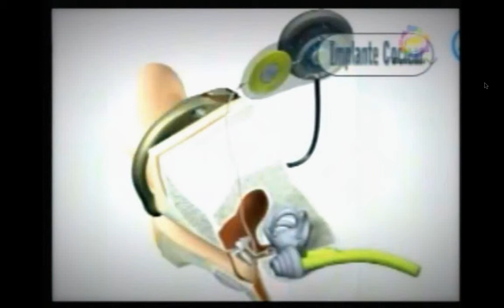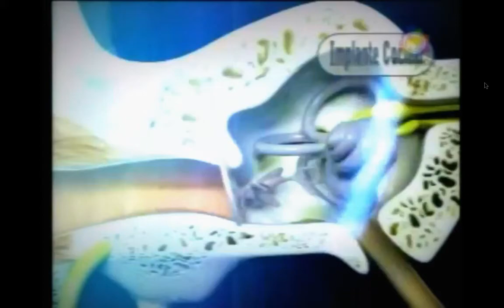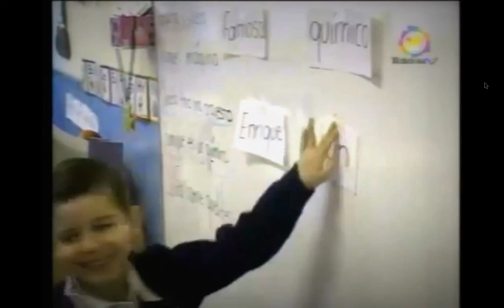Implante Coclear - ¿Qué es? 3/3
Entrevista con la Lic Mirna Armenta

miércoles 13 de marzo de 2013 en los estudios de Telemax